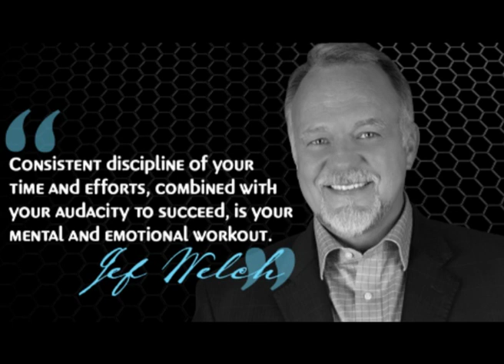Mentoring Moment - Mental & Emotional Workout - Jef Welch, Mentoring In Motion Series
Mentoring In Motion Series - Mentoring Moment by Jef Welch, Inspirational Speaker, Author, Business and Economic Psychological Coach.
"Mental & Emotional Workout" describes the importance of discipline, the power of our potential to maximize the value of our efforts and time.